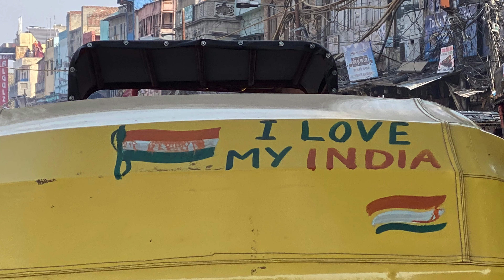Extra Scenes India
Learning to eat with our hands, riding around in Tuk Tuks “autos”, salsa dancing?